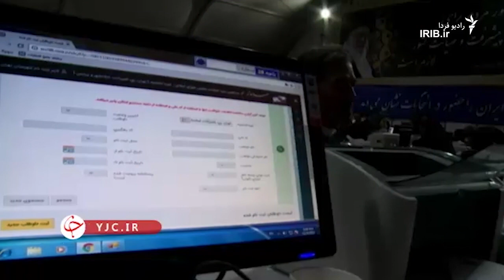رد صلاحیت‌ها در آستانه انتخابات